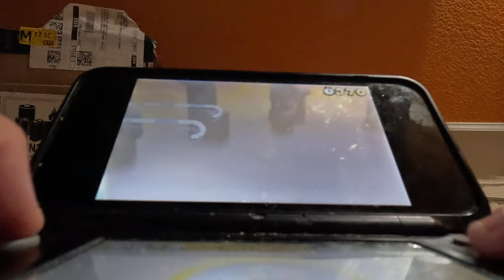(4K60fps) Super Mario 3D Land Episode 27 - Special World 5 (Part 2)